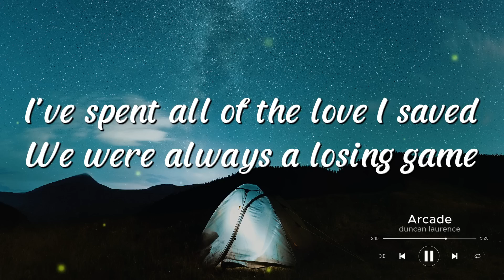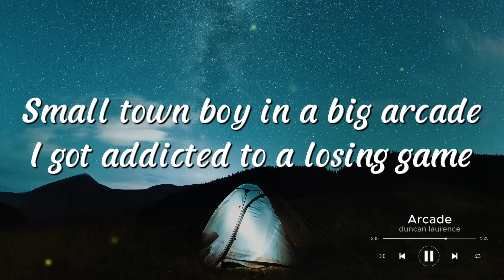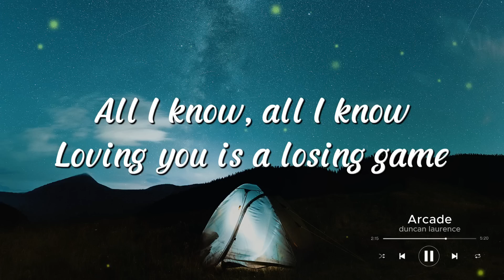Duncan Laurence - Arcade | Lyrics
Song : Clean Bandit - Rockabye (feat. Sean Paul & Anne-Marie) | Lyrics |
Lyric :
Oh
Oh
Oh
Oh
Oh
Oh
Oh
Oh
Oh
Oh